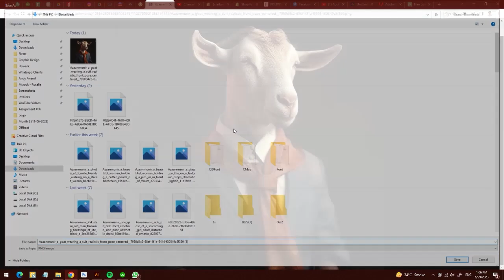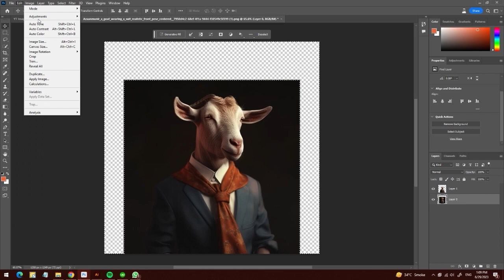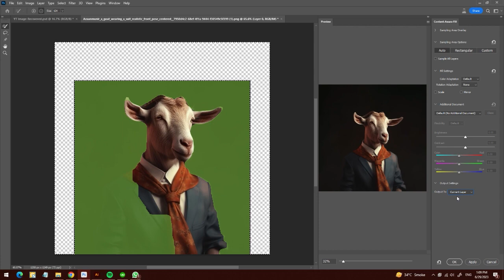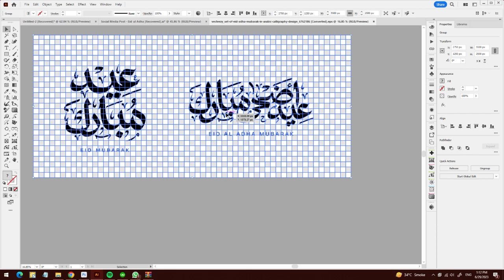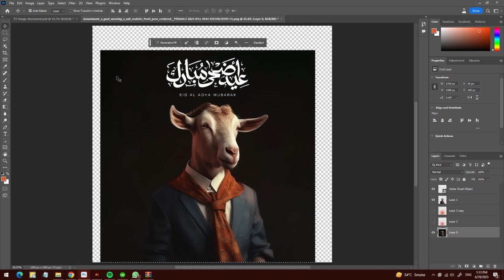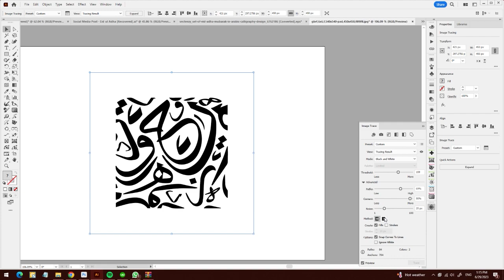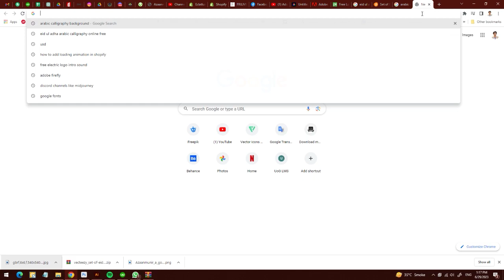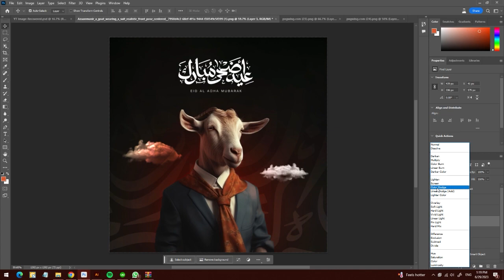Eid ul Azha Social Media Post Design: Step-by-Step Photoshop Tutorial - اردو / हिंदी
Welcome to CreativeBits, the go-to channel for all things creative! In today's tutorial, we're diving into the world of design as we explore captivating Eid ul Azha post ideas using Adobe Photoshop.

IMPORTANT
Please ensure that you solely utilize and share the original video's embed code. Unauthorized downloading and distribution by third parties is strictly prohibited.

Greetings, I'm Azaan Ali, an experienced Graphic Design Trainer with a track record of 7+ years. It brings me great joy to offer professional Graphic Designing training completely free of charge.

Whether you're a novice or seeking to refine your abilities, my tutorials will provide you with the necessary skills. Together, let's embark on this educational journey and unravel the captivating realm of Graphic Designing.